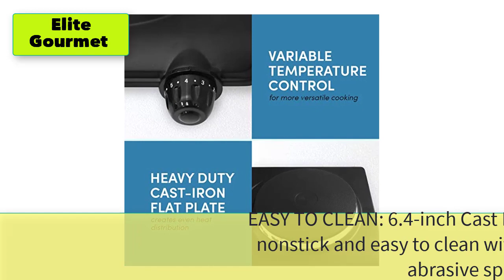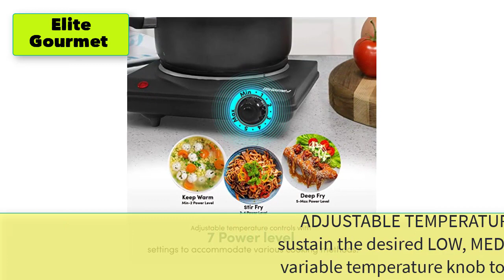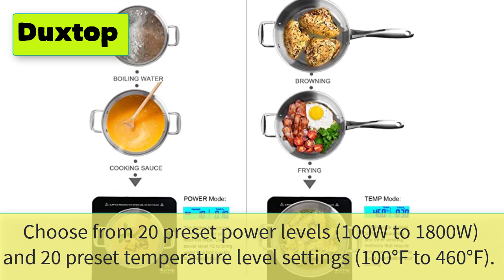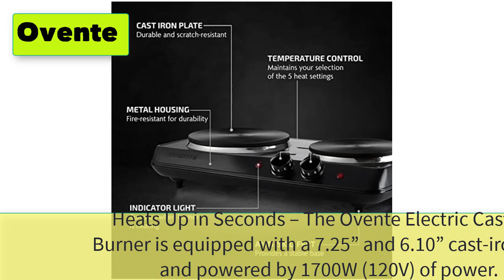Best Hot Plate For Boiling Water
5 Best Hot Plate For Boiling Water

1. Proctor Silex Electric Single Burner Cooktop, Compact and Portable, Adjustable Temperature Hot Plate, 1200 Watts, 34106, White & Stainless

2. Elite Gourmet ESB-301BF Countertop Single Cast Iron Burner, 1000 Watts Electric Hot Plate, Temperature Controls, Power Indicator Lights, Easy to Clean, Black

3. Duxtop Portable Induction Cooktop, Countertop Burner Induction Hot Plate with LCD Sensor Touch 1800 Watts, Silver 9600LS/BT-200DZ

4. Aroma Housewares AHP-303 Single Burner Hot Plate, Black

5. Ovente Electric Double Burner 6 & 7 Inch Cast Iron Hot Plates Cooktop with 5 Level Temperature Control & Easy Clean Stainless Steel Base, Portable Countertop Stove for Home Dorm Office, Black BGS102B

6. Cusimax Portable Electric Stove, 1800W Infrared Double Burner Heat-up In Seconds
7. Imusa USA GAU-80315 Single Electric Hot Plate, black
8. NutriChef Portable Single Burner Induction Cooktop Cooktop-1500W Electric
9. Hamilton Beach Portable Single Induction Cooktop Countertop Burner Hot Plate
10. Elite Gourmet ESB-300X Single Countertop Coiled Burner, 1000 Watts Electric Hot Plate